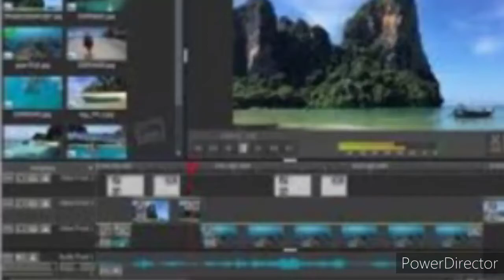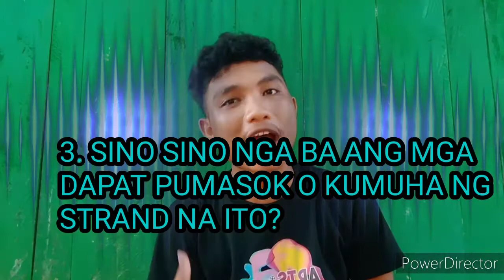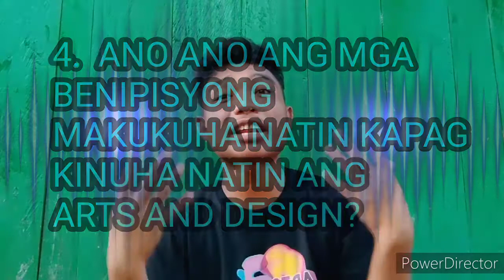ARTS AND DESIGN TRACK TUTORIAL